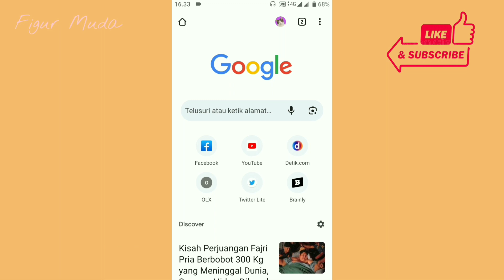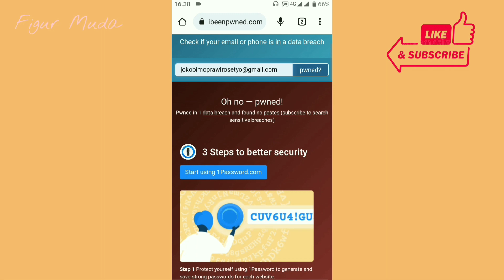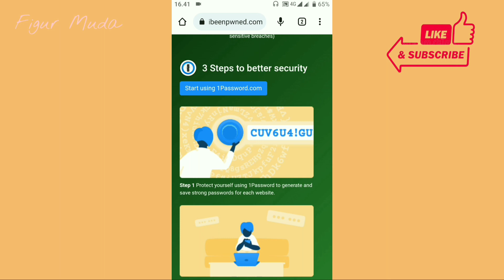Cara Mengetahui Keboc0ran Dat4 Kita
Halo sobat muda! Di video kali ini Figur Muda akan memberikan "*Cara Mengetahui Keboc0ran Dat4 Kita*"

Happy watching!!!

cara tau data kita bocor
cara mengetahui data yang bocor
cara mengetahui data bocor
cara menjaga akun dari kebocoran data
cara tau data yang bocor
mengetahui data yang bocor
mengetahui akun dari kebocoran data
tips mengetahui kebocoran data
tips menjaga akun dari kebocoran data